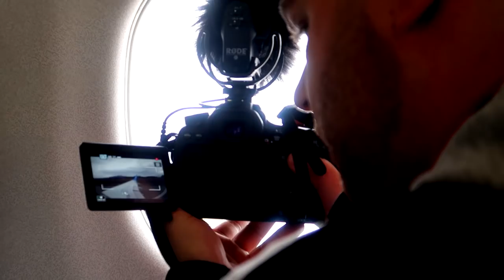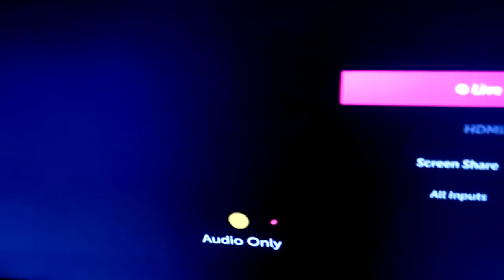LA NEW LEVEL CARA A CARA QUIEN SERA EL MEJOR DE LA NEW LEVEL!!!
Quieres participar en el MEGASORTEO CON FIX de 3600$

► Sígueme!

►Únete!